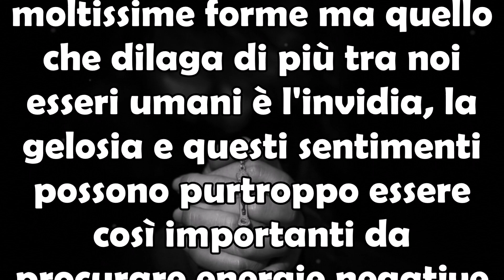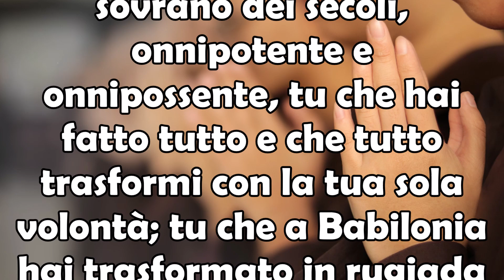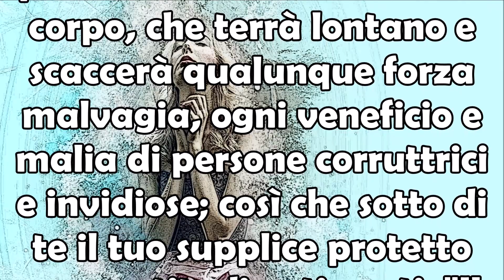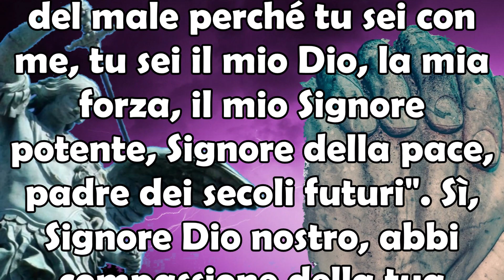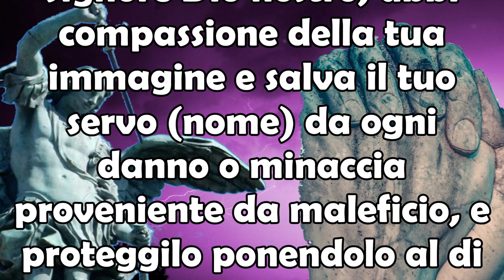Recita Ora La Preghiera Potentissima che Allontana l'Invidia di Persone Malvagie